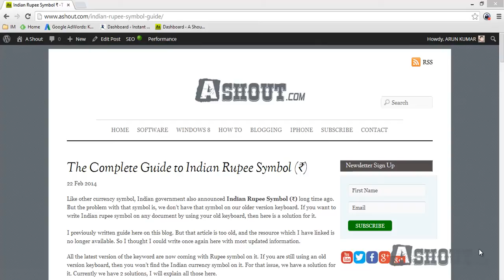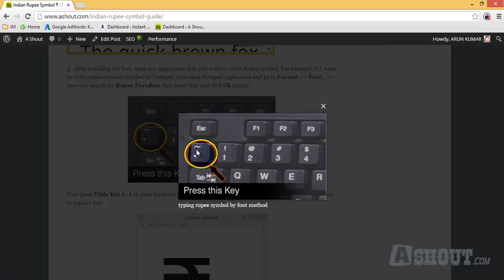₹ Rupee Symbol-Download Rupee Font, Install and Write [Step by Step]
In this video you'll learn how to download Rupee font, how to install rupee font and how you can write Rupee symbol using Rupee font on your windows operation system.